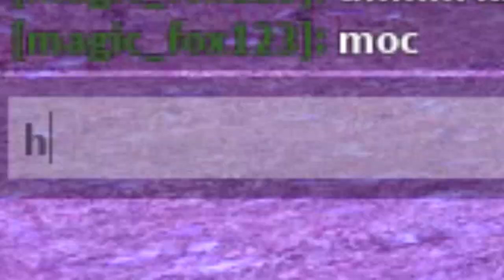New Dragons! - Dragon Adventures Ep.2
Day 1 of Sixty Second September.
Special thanks to  members Jolteo_n, ThatOneRandomDude, GreenThunder1987 and patron Sharkitimus for their support!
∘∘∘∘∘∘∘∘∘∘∘∘∘∘∘∘∘-Credits-∘∘∘∘∘∘∘∘∘∘∘∘∘∘∘∘∘∘

△⚪✕◻ Game on!